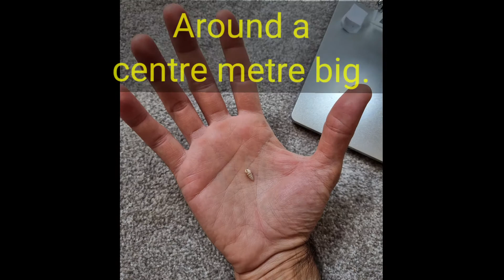The Cornish Tiny Shell 🐚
This little shell was one of many small shells my wife Jane found on Hayle Beach ⛱️ not to far from where we live.
I decided to make a video of how big it is and how far into it I can see.
Using my microscope 🔬 I've not used in ages I looked and found very tiny holes in the edge of the shells grooves.